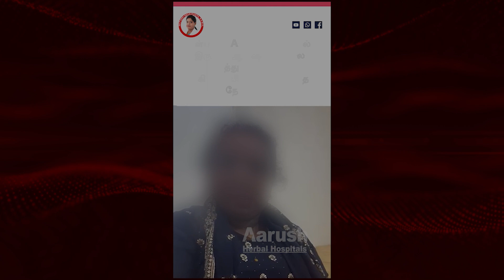ஆஸ்துமா மற்றும் தீராத சளி தொந்தரவிற்கான தீர்வுகள் | சித்த மருத்துவர் Dr. T . தேவி சரவண்யா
ஆஸ்துமா மற்றும் தீராத சளி தொந்தரவிற்கான தீர்வுகள் |சித்த மருத்துவர் Dr. T . தேவி சரவண்யா | ஆருஷ் ஹெர்பல் ஹாஸ்பிடல்ஸ்

ஆஸ்துமா மற்றும் தீராத சளி தொந்தரவிற்கான தீர்வுகள் | Siddha Dr.T.Devi Sharavanya | Aarush Herbal Hospitals